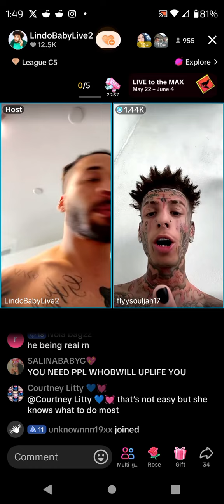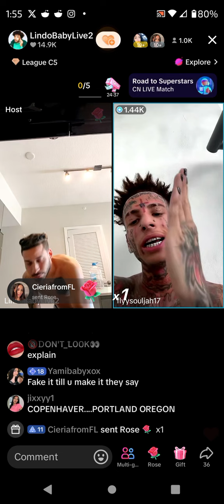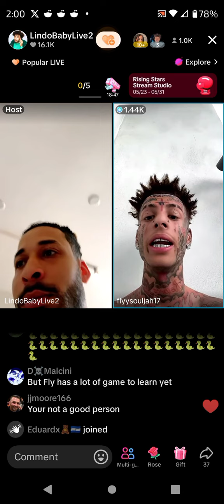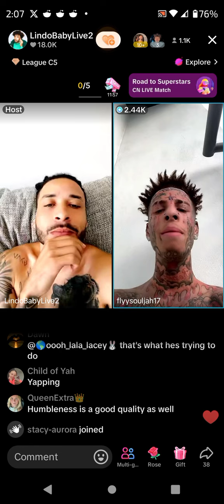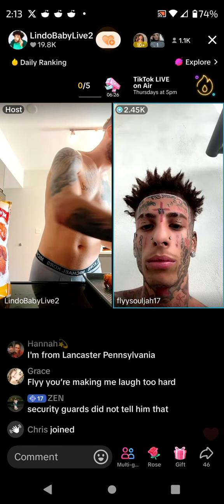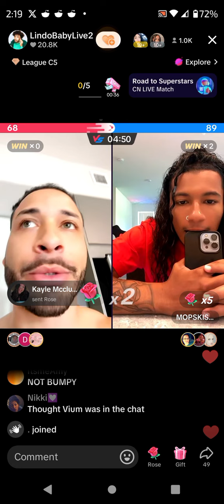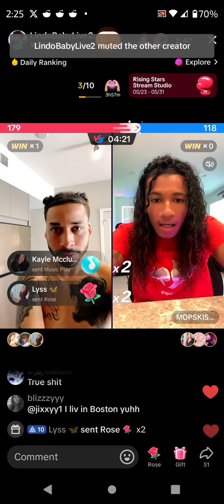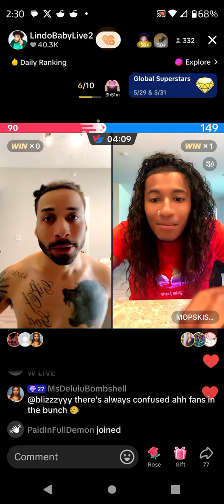Flyy tries to give Lindo Advice May 30, 2024